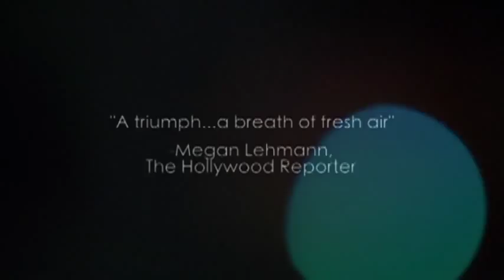THREE BLIND MICE OFFICIAL TRAILER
Deceptively freewheeling, this taut psychological drama follows three young Australian naval officers on shore-leave who decide to hit the streets of Sydney before being shipped out to Iraq. The dynamic between the three friends is uneasy, and is tinged with malice: Sam (Ewen Leslie) has more than one reason to be looking for a way out; Dean (Toby Schmitz) is anxious to reconnect with his girlfriend and is burdened by guilt; Harry (director and writer Matthew Newton) is full of attitude and bent on a night of excess. The nursery-rhyme line that follows the film's smart title acutely describes the narrative drive of Newton's punchy script, propelled by rapid-fire ease of dialogue, the growing tension between the friends, and the frenetic on-the-town action. The focus shifts from how they run to why they run, when the uncomfortable secret that simultaneously binds and divides them is finally revealed.